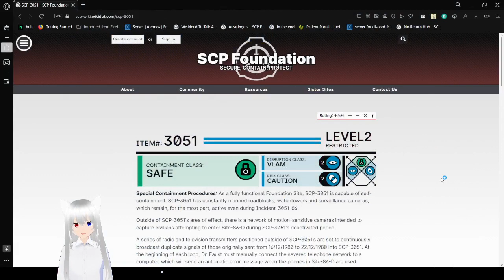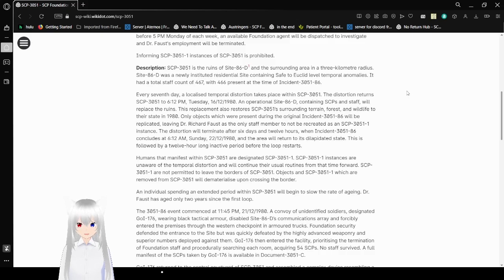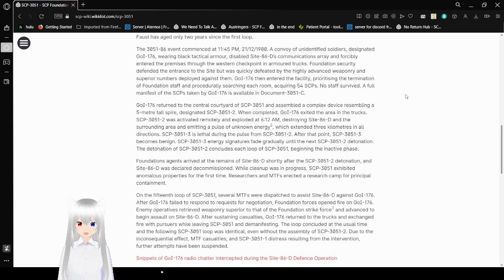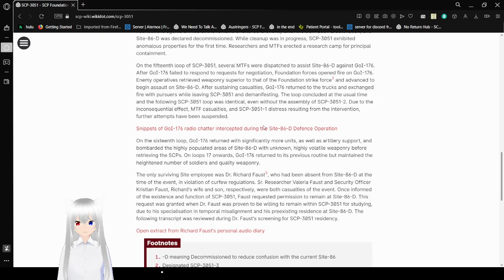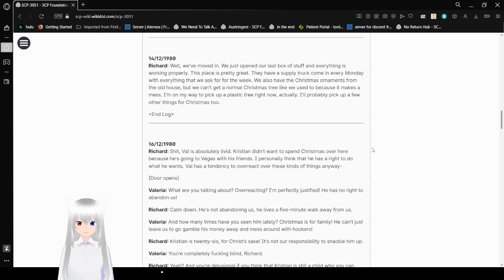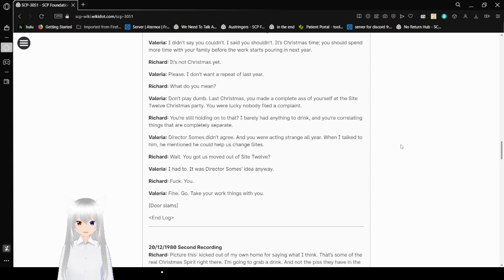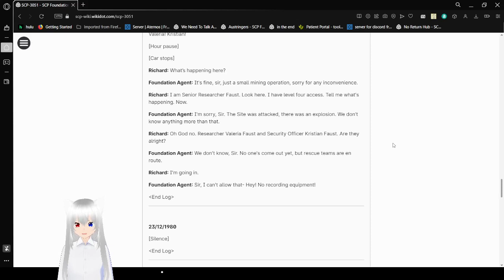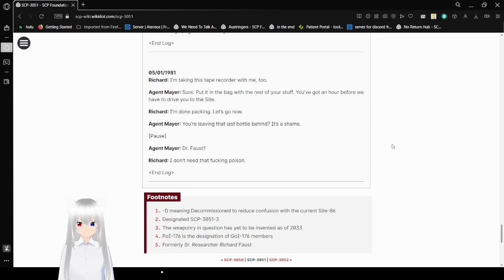Haku finds a looping SCP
feel a little bad for Dr. faust tho